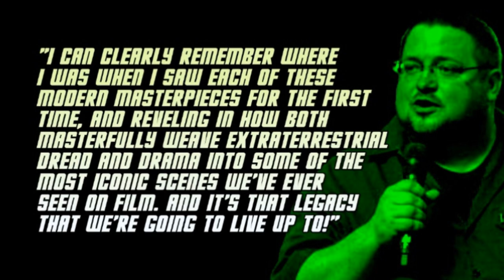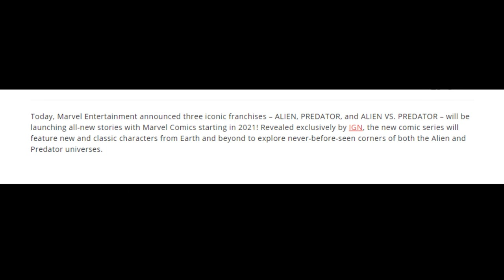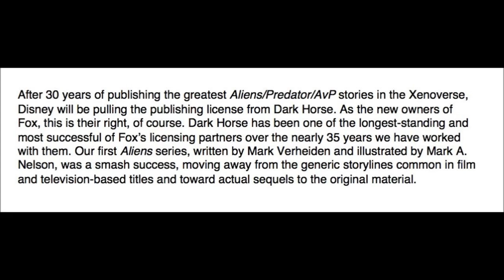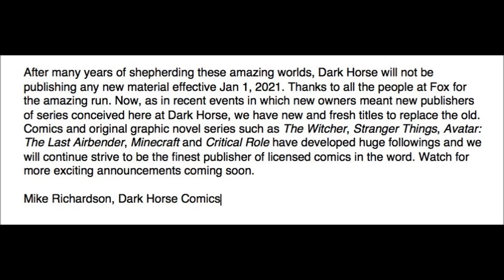Alien & Predator Comics moving to Marvel - AVENGERS VS PREDATOR teased?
Alien and Predator are officially leaving their home at Dark Horse Comics and will be produced by Marvel in 2021. Has an "Avengers Vs Predator" story already been teased?

WEYLAND YUTANI EXECUTIVES: EmYarUk, , Mark Fox
QUEENS: Ronni Jensen, Alyssane, Jackson roesch
WARRIORS: Kurt Venetis, Blockerman
DRONES: KuroNyra, Grace Ryder, Matthew Coleman, Yunners, Waya525